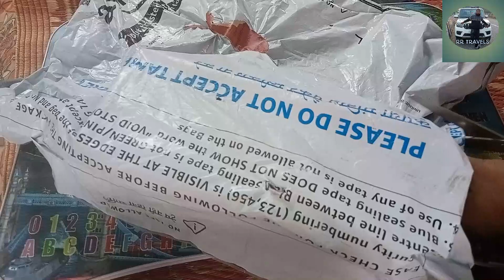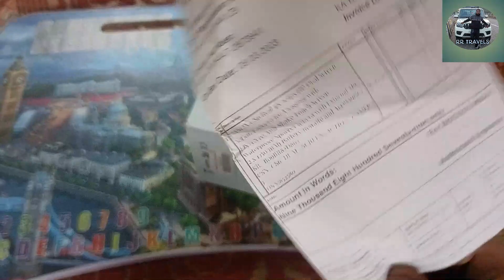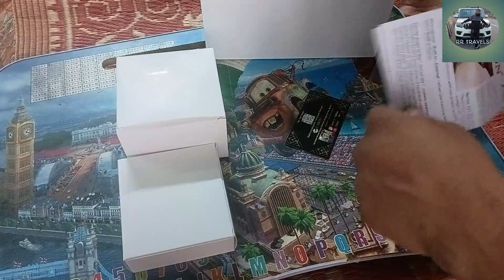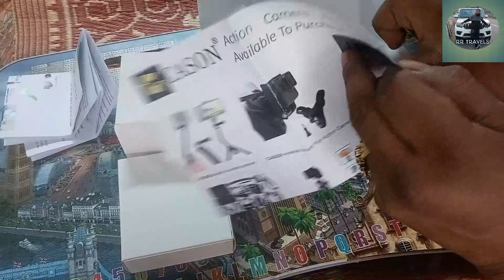Unboxing Cason CS6 Action Camera,Unboxing Action Camera Under 10000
this is a unboxing video of action camera cason cs6

RR TRAVEL VLOGS